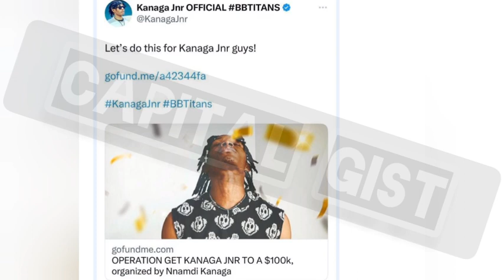KANAGA JNR AND TSATSII SPEAKS ON THEIR RELATIONSHIP AS KANAGA MANAGEMENT LAUNCHES A GOFUNDME FOR HIM